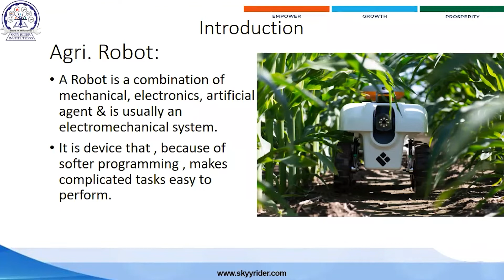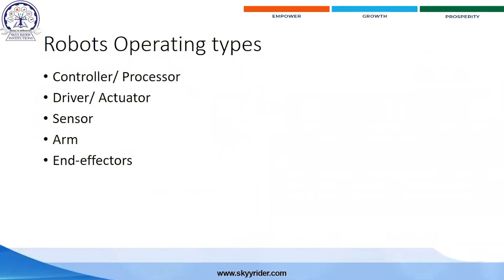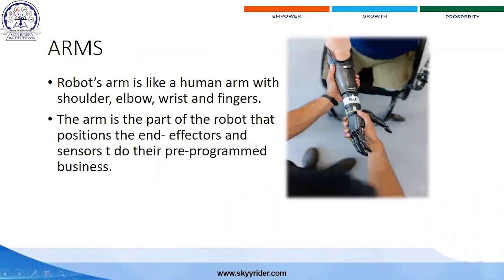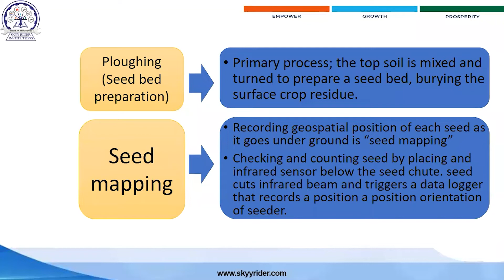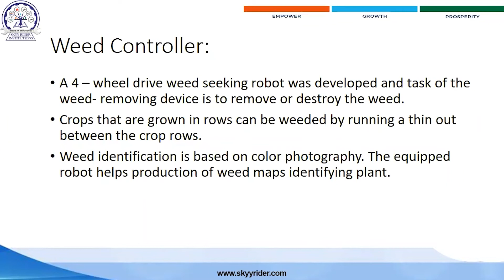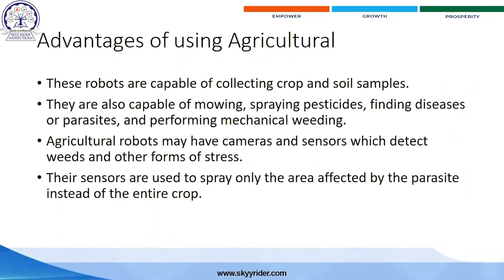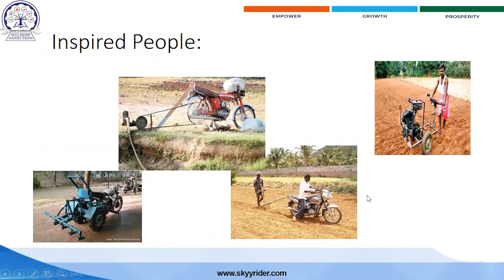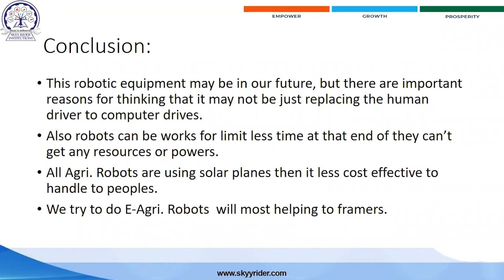How Robots & AI Technology can help us with Agriculture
Skyy Rider Institutions is one of the leading Skill development platforms which offers various industrial courses in association with top-notch industries like Ashok Leyland, TVS, Ultratech, Bosch Rexroth, BOSCH and leading Universities like Centurion University, CV Raman Global University. We are working in the domain of Automotive, Electric Vehicle, Mechatronics, Industrial Automation, Construction Technology, Manufacturing, CAD Design, Data Science, ML and Python, Java, Drone, and many other advanced skill sectors.  We have an enviable track record of 96% placement of our students.

Here we are welcoming you to get 100% Placement opportunity with handsome salary in core sector.